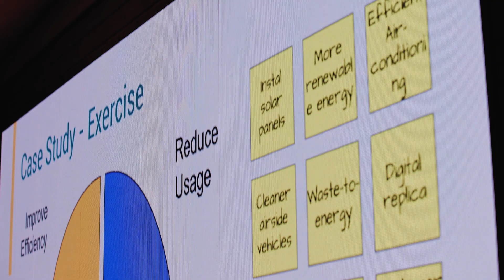Carbon Accounting & GHG Management - Key to a Low-Carbon Future Course Highlights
Developed in partnership with Enterprise Singapore, GCNS' Carbon Accounting & GHG Management - Key to a Low-Carbon Future course is designed to help companies and individuals get started on their net zero journey.

What you can expect:
- Get to learn from the best - Our trainers have extensive carbon management expertise and industrial experience
- Acquire key skills and fundamental knowledge in carbon management
- Hands-on learning with case study-based interactive learning activities
- Receive guided training in using our proprietary carbon management tools to track and manage your company’s carbon emissions
- Hear from industrial expert guest speakers on best practices as well as networking opportunities with fellow sustainability professionals

Keen to jumpstart your carbon management and decarbonization journey?